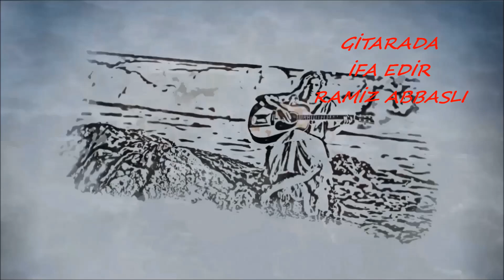Ramiz gitarist - Naqillar dunyasinda.Klip (2019)